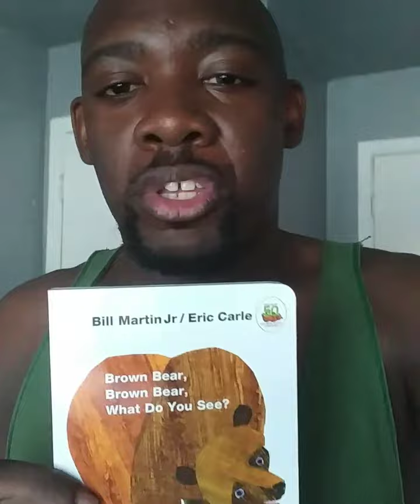Announcement on My Facebook live Reading With Me, Michael Mitchell!!!